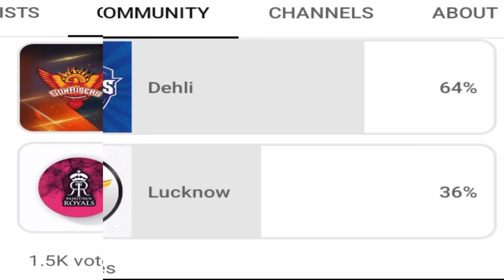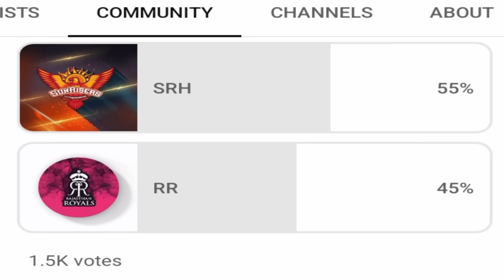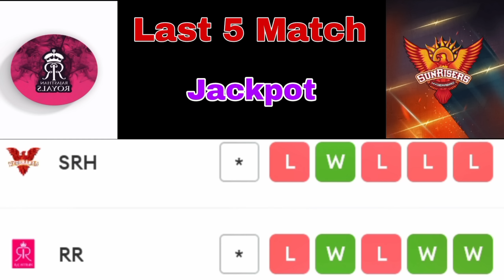SRH vs RR 4th Match Prediction | IPL 2023- Sunrise Hyderabad vs Rajasthan Royals Match Prediction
sidra cricket prediction
5th Match Prediction IPL 2023
who will win today match prediction Rajasthan Royals vs Sunrise Hyderabad
SRH vs RR Match Details Predictions
dream 11 team prediction Sunrise Hyderabad vs Rajasthan Royals

GUJRAT TITANS VS KOLKATA KNIGHT RIDERS
KOLKATA KNIGHT RIDERS VS GUJRAT TITANS
PUNJAB KINGS VS SUNRISE HYDERABAD
SUNRISE HYDERABAD VS PUNJAB KINGS
IPL MATCH PREDICTION GUJRAT TITANS VS KOLKATA KNIGHT RIDERS
IPL MATCH PREDICTION KOLKATA KNIGHT RIDERS VS GUJRAT TITANS
IPL MATCH PREDICTION ROYAL CHALLENGERS BANGLORE VS LUCKNOW SUPER GINTS
IPL MATCH PREDICTION LUCKNOW SUPER GINTS VS ROYAL CHALLENGERS BANGLORE
INDIAN PREMIER LEAGUE 2023 MATCH PREDICTION ROYAL CHALLENGERS BANGLORE VS LUCKNOW SUPER GINTS
TODAY MATCH PREDICTION LUCKNOW SUPER GINTS VS ROYAL CHALLENGERS BANGLORE
DREAM 11 TEAM PREDICTION ROYAL CHALLENGERS BANGLORE VS LUCKNOW SUPER GINTS
LUCKNOW SUPER GINTS VS ROYAL CHALLENGERS BANGLORE TODAY MATCH PREDICTION
INDIAN PREMIER LEAGUE MATCH PREDICTION LUCKNOW SUPER GINTS VS ROYAL CHALLENGERS BANGLORE
INDIAN PREMIER LEAGUE MATCH PREDICTION
IPL MATCH ANALYSIS
IPL MATCH DREAM 11 TEAM PREDICTION
IPL MATCH DREAM 11 TEAM
INDIAN PREMIER LEAGUE DREAM 11 TEAM PREDICTION
RAJASTHAN ROYALS VS DEHLI CAPITAL'S
MUMBAI INDIANS VS CHENNAI SUPER KINGS
SUNRISE HYDERABAD VS LUCKNOW SUPER GINTS 10TH MATCH PREDICTIONT
GUJRAT TITANS VS Kolkata kinght Riders
Royal challengers Banglore vs Dehli Capital's
IPL match prediction today who will win